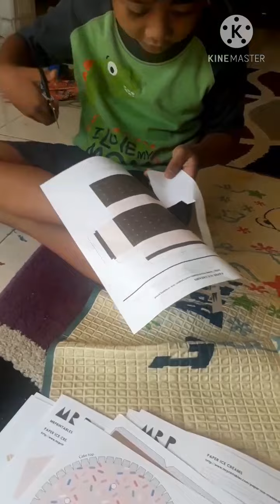Paper Art : Bakery & Ice Cream Shop